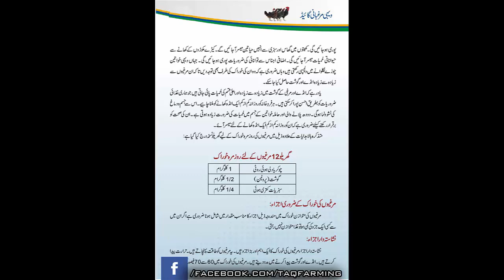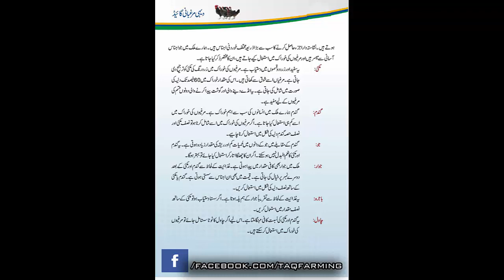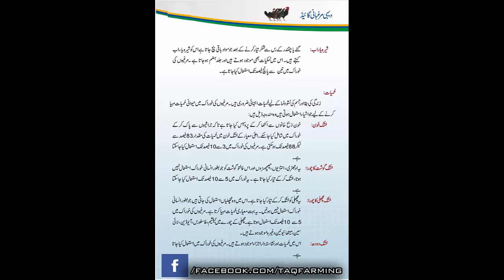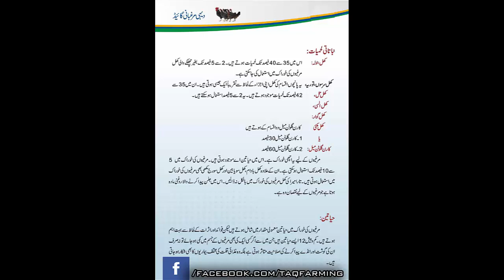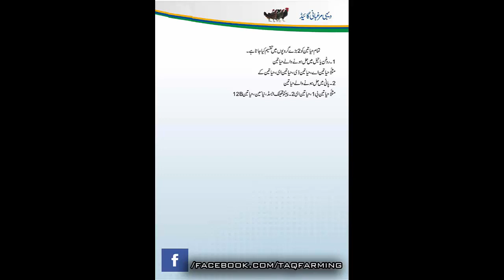Best Tips On Balanced Diet In Hens Farming in urdu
Tips On Balanced Diet In Hens Farming in urdu

Hen Care in urdu

Layer Hens Care in urdu

Balanced Diet For Hens in urdu

Balanced & Healthy Diet For Hens in urdu

Ways To Raise Your Chicks in urdu

Australorp Chicks Brooding Time

Australorp Chicks Price In Pakistan

Australorp Chicks Brooding Time in Pakistan

Hens guiding